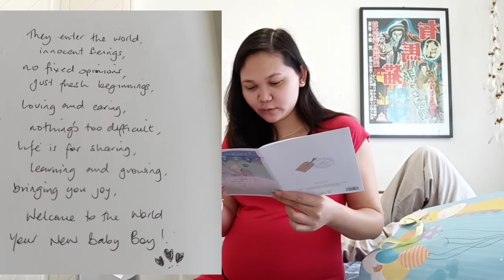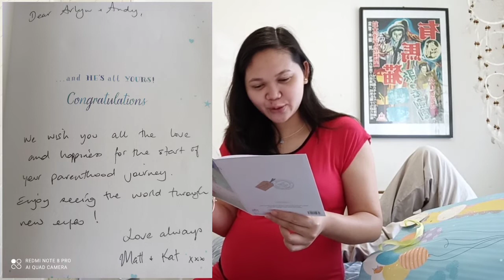ANOTHER GIFTS FOR BABY | UNBOXING 📦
Thank you Matt and Kath